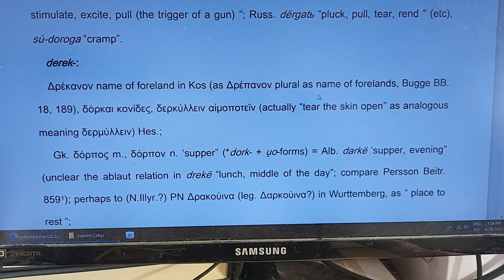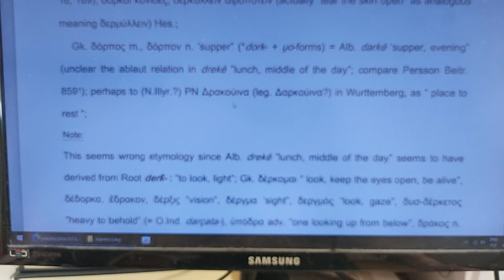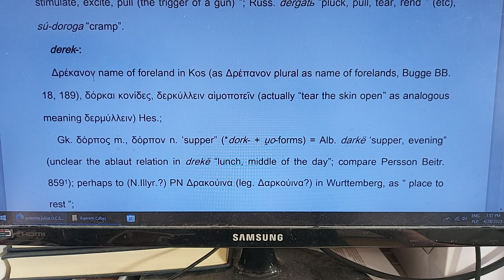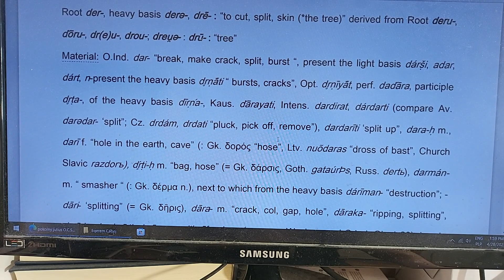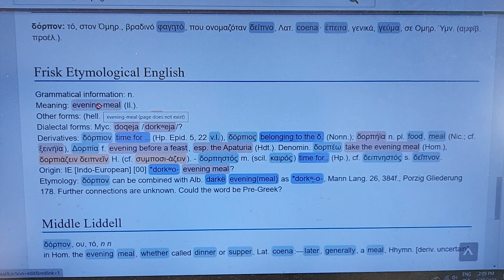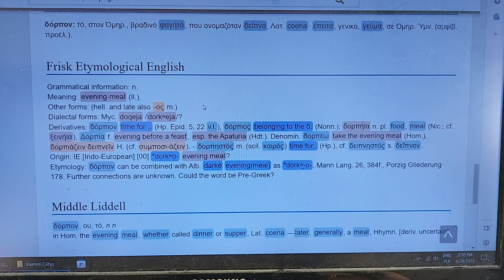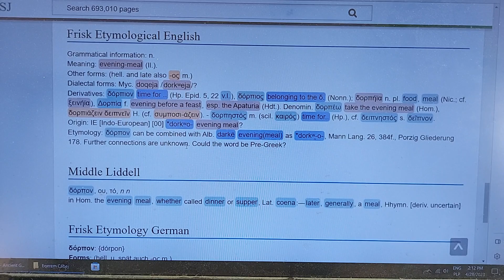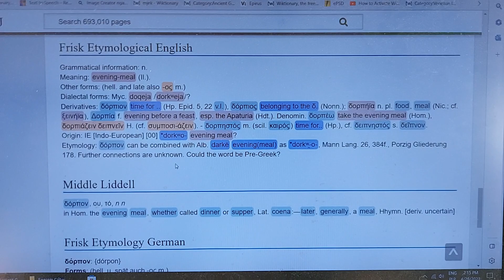Andi Zeneli provon qe Koinon Drekanon ishte pjese e qyteterimit Pellasg Ilir